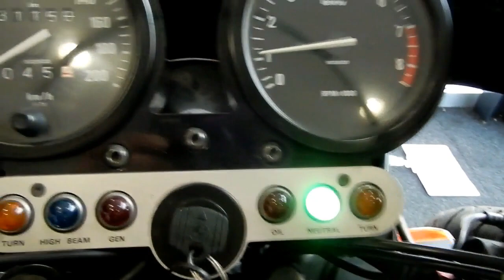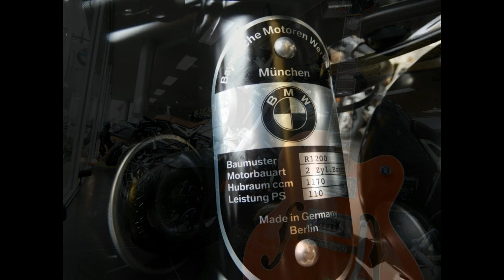RnineT Option719 ビレッド・パック・”クラブスポーツ”の紹介。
Option719パーツを装着した、RnineTのビレッドパーツコンプリート車が入荷しました。所有感を満たすパーツにオーナー様になられる方はきっと満足されるかと思います。